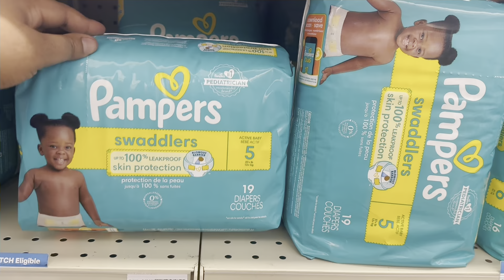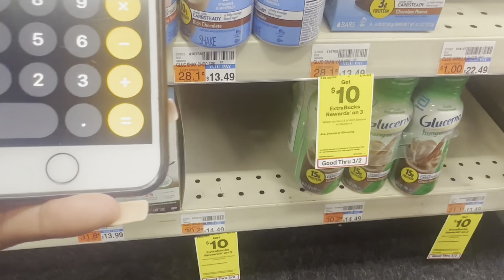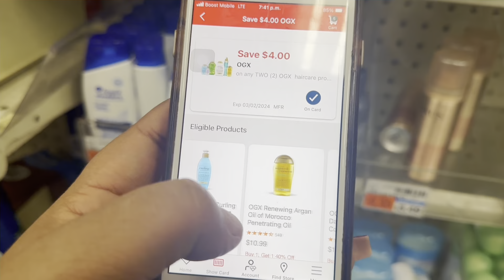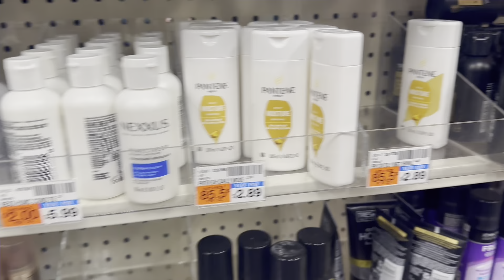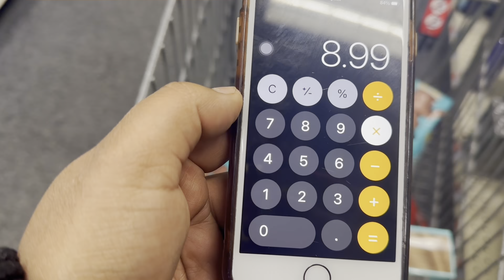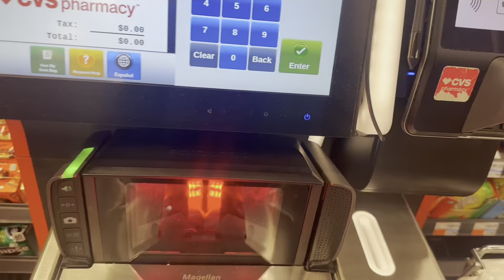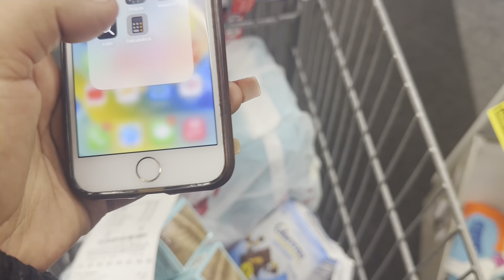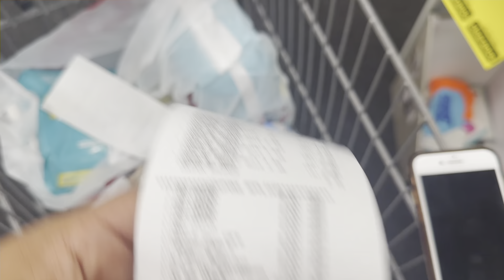Vamos por esta oferta mira cuantos glitches😱🏃‍♀️